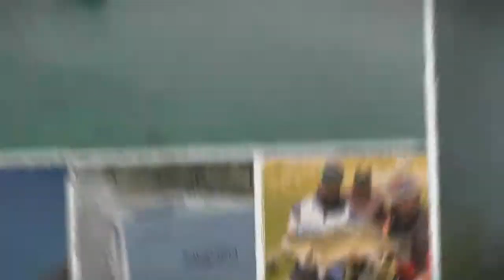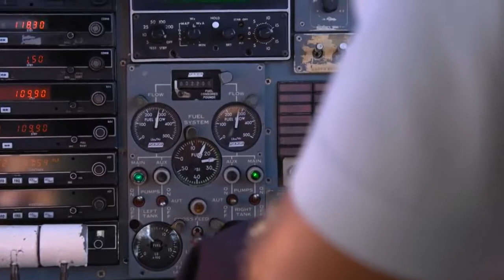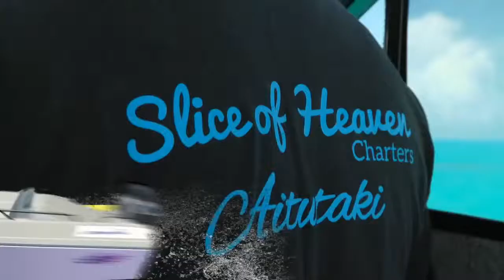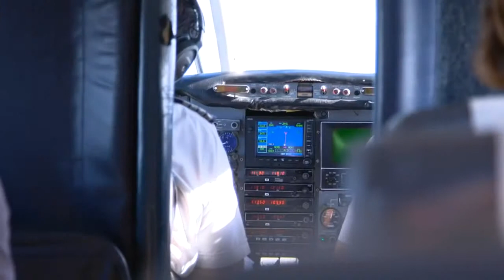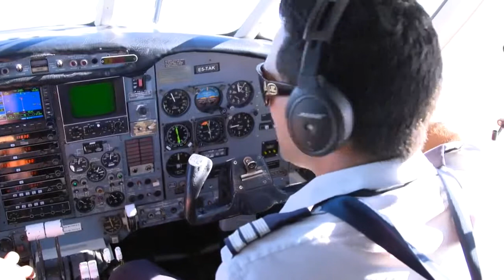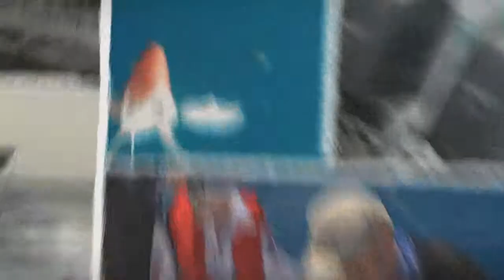IFISH - GIANT TREVALLY with Casey Stoner - FULL EPISODE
Paul is joined by the motorbike magician - Casey Stoner - for some extreme GT fishing action in the Cook Islands!